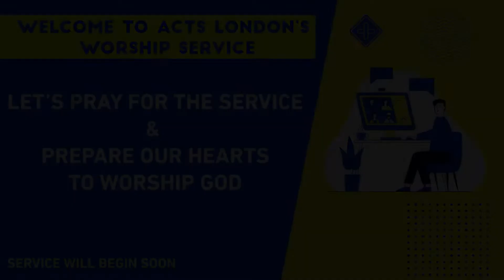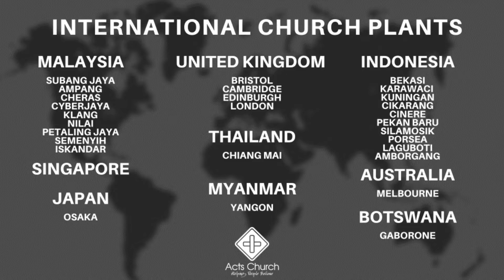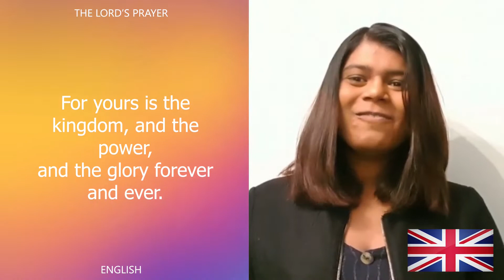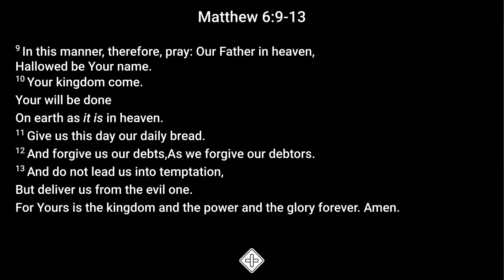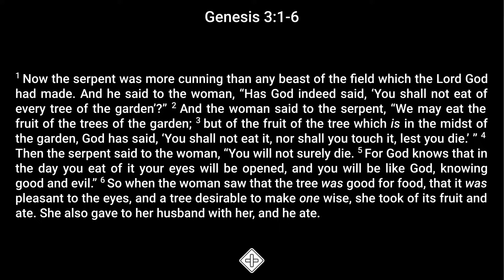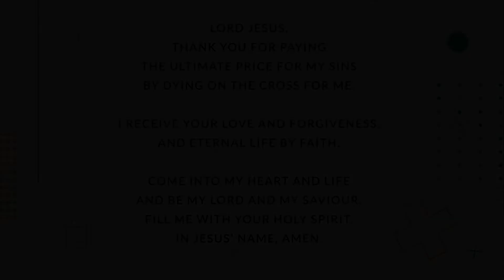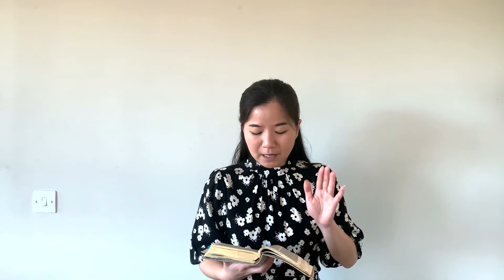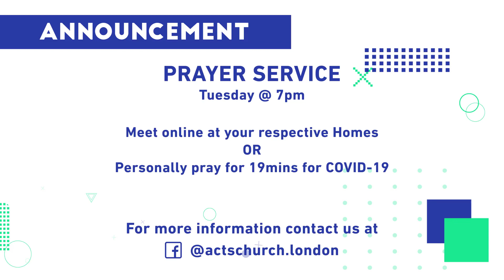The Armour of God // Pr Dave Yeow //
Acts Church UK Online Worship Service // 7/2/2021 //
It's the 1st Sunday of February and we'll be taking communion together today. Join us as we worship, remember and learn from the one who gave His all for us - Jesus - our faithful friend, loving Savior & risen King!